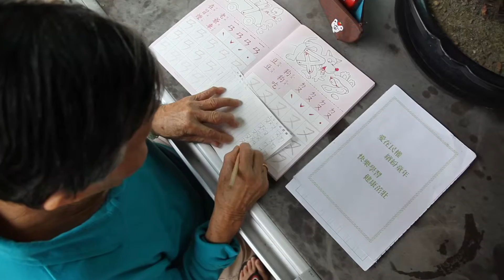李廖春緞的黃金歲月